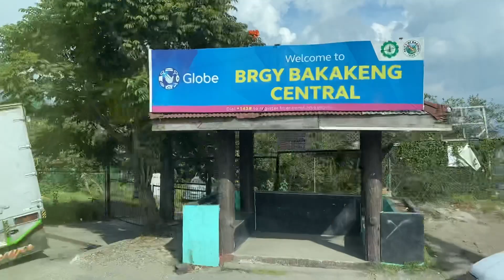The bus ride into Baguio City.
The bus entering Baguio City. It really helps me out!

Have money transferred from your western bank account into a bank account in SE Asia quickly with Transferwise